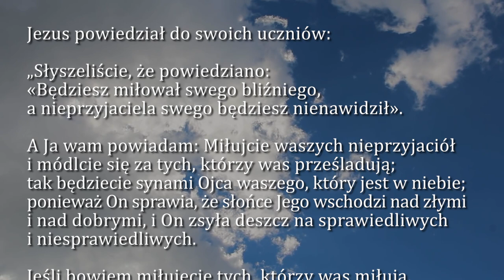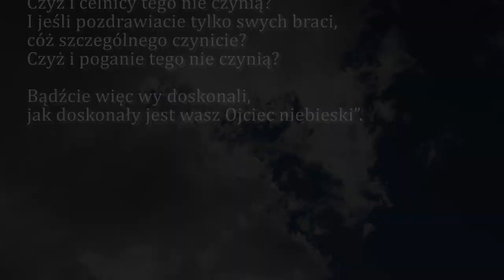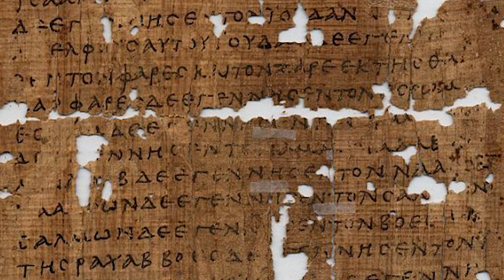Dobra Nowina na dziś | 14 czerwca - bł. Michała Kozala, biskupa i męczennika